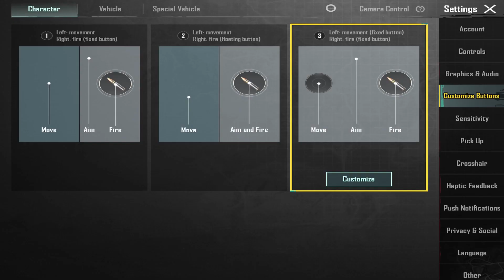Best Ipad Player | 1vs1 Deadly Tdm | Can I Survive? | Pubg Mobile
[GYROSCOPE SENSITIVITY SETTINGS]
[NON GYRO SENSITIVITY SETTINGS]

Device: iPad mini 5/ 128 GB

Video Made By GB Alpha